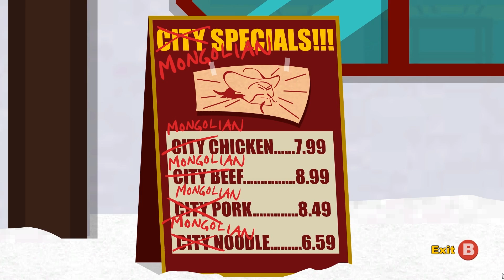Let's Play South Park The Stick of Truth Part 3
More wandering around the town of South Park, getting ever closer to recruiting the 3 others that Cartman requested...and ruining people's movie going experience.